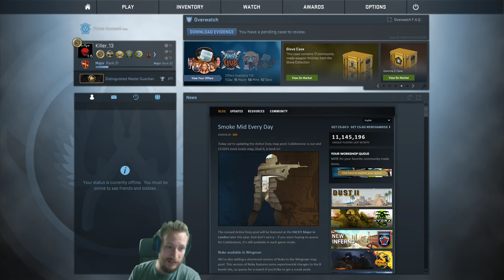Wie dreist ist er denn bitte ?! | Cs:Go Overwatch